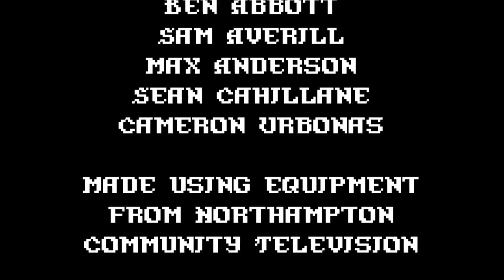Dank Dungeons Episode 6